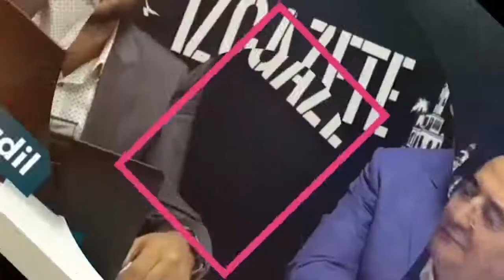31.08.2020- Bülent Kepenek ile Emek Dünyası - Ümit Kartal, Veysel Beyazadam, Memiş Sarı, Faruk Saral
Bülent Kepenek ile Emek Dünyası'nın konuğu İz Gazete Genel Yayın Yönetmeni Ümit Kartal ve  KESK dönem sözcüsü Veysel Beyazadam, DİSK Ege Bölge temsilcisi Memiş Sarı ve Genel-İş Sendikası 3 No'lu Şube Başkanı Faruk Saral oldu.